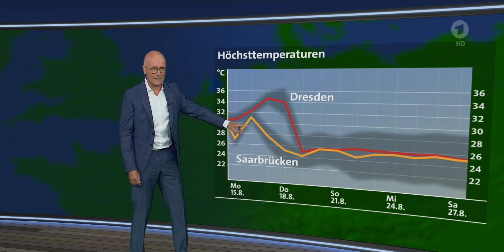WETTER HEUTE IN DEUTSCHLAND 15.08.2022